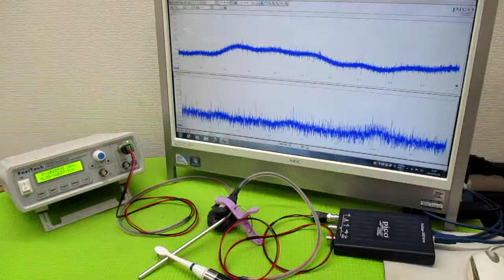オリジナル製品：超音波発振プローブを利用した超音波制御技術 ultrasonic-labo